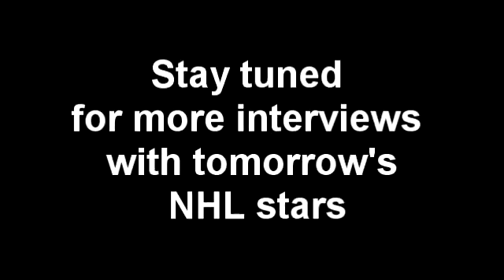Interview with Windsor Spitfires' forward Kerby Rychel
Interview took place at the WFCU Centre in Windsor, Ontario

Photo credits: First Photo by CHL Images. Second Photo by Terry Wilson/OHL Images, CHL Images